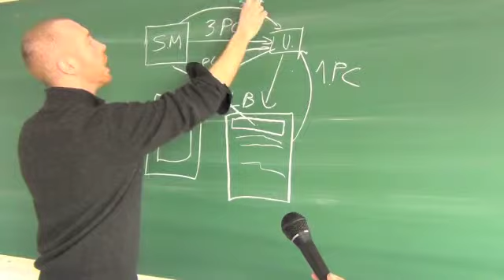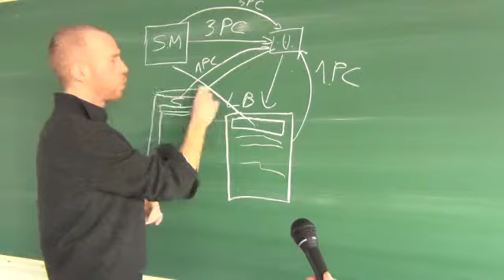Third party cookie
Entretien avec Seth van Hooland, professeur en Technologies de l'information à l'ULB